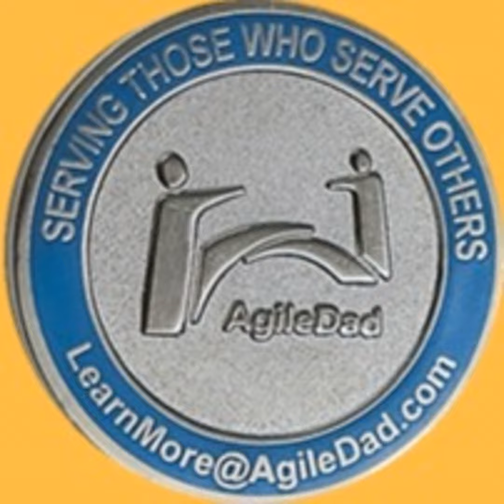ScrumMasters, Teams, & Impediments - Set your monkey free!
Why can't you do it?
Why can't you set your monkey free?
Always giving into it
Do you love the monkey or do you love me?

The great late George Michael wrote the song Monkey many years ago. How and when should teams do everyting they can to get the monkey off of their back? Join V. Lee Henson, President and Founder of AgileDad as we figure out when it is best to get the monkey off your back and when it is best for the SM to just deal with the monkey.